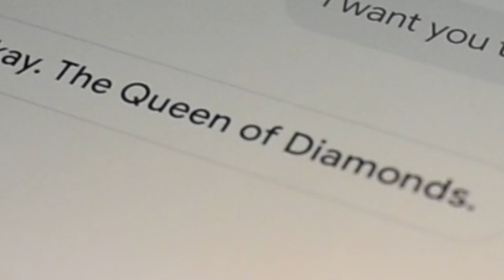Big Brother Teaser 2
This Friday your phone will be able to name any playing card a spectator chooses. No forces or switches of any kind, it can be a 100% free choice, and yet with a simple question your phone can determine what card was selected. Anytime, anywhere, with anyone. Big Brother is watching you.